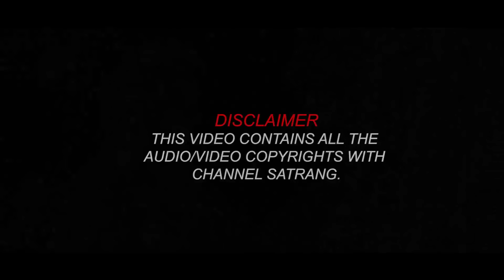ਵੱਡੇ ਖੁਲਾਸੇ | Satt Dhillon | Sattie | Satrang Celebrity | EXCLUSIVE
Host : Satvir Sattie | Sattie
Guest : Satt Dhillon
Directed by : Jaswinder Jassi